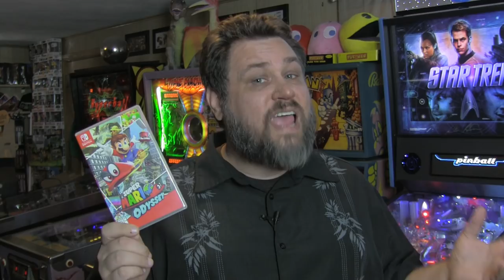VLOG: My Favorite Games of 2017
There were a lot of games that came out in 2017 that I thoroughly enjoyed.  I go over those games in this video.